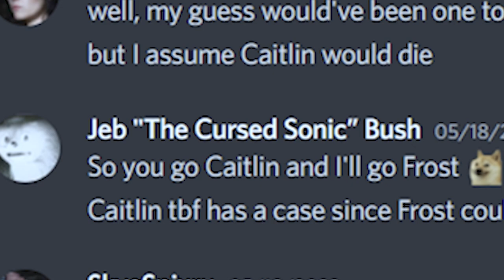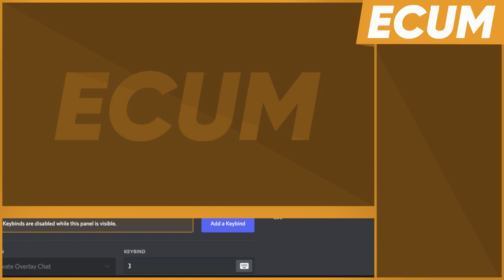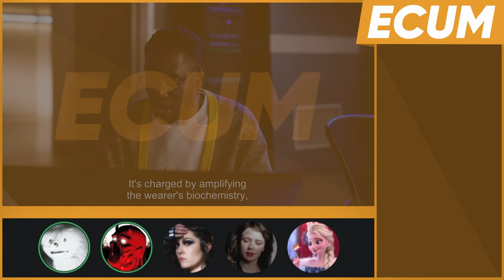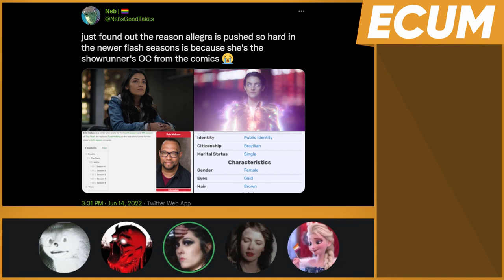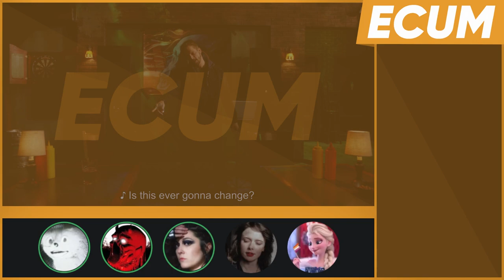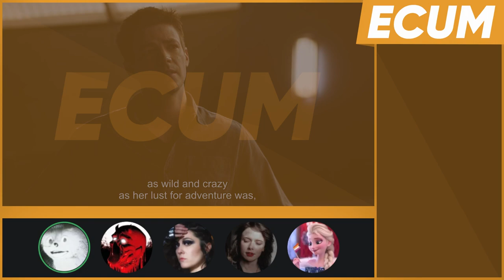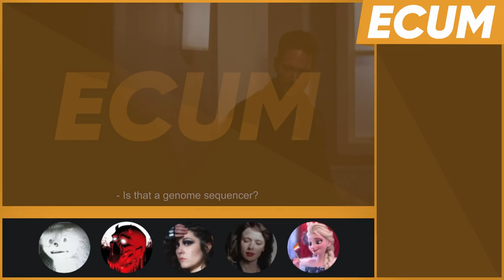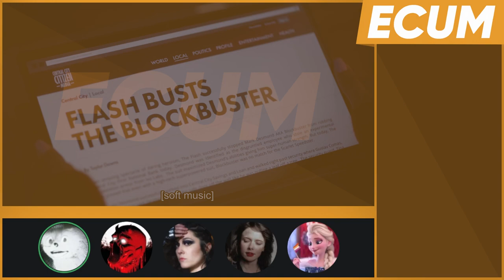ECUM Extra - The Flash - ​Funeral for a Friend - S08E14 - w/@Madvocate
Today we see Skye paying the bet she made with Jeb, as well as watching an episode of Flash where they mourn Frost's death. Fun times.